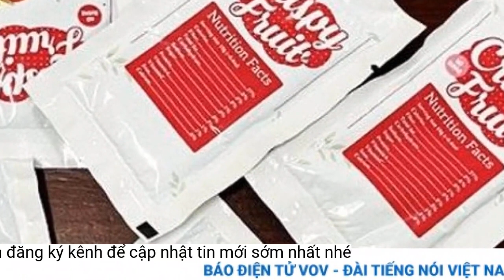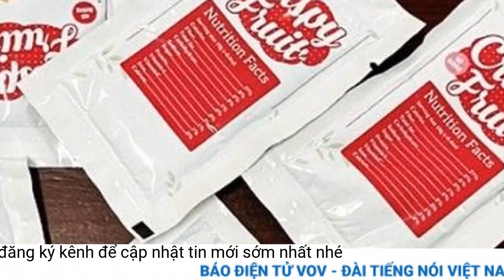3 tháng theo dấu nghi phạm bán 'nước dâu'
Sau 3 tháng theo dấu nghi phạm, Đội Cảnh sát điều tra tội phạm về ma túy Công an TP. Nha Trang đã bắt được đối tượng Nguyễn Trung Nghĩa (sinh năm 1999, trú tỉnh Bình Phước) chuyên bán 'nước dâu' - loại ma túy được ngụy trang dưới vỏ bọc nước hoa quả.Trước thông tin về loại ma túy đời mới xâm nhập vào địa bàn, Trung tá Nguyễn Quốc Phong - Đội trưởng Đội Cảnh sát điều tra tội phạm về ma túy Công an TP. Nha Trang đã chỉ đạo các cán bộ, trinh sát vào cuộc đấu tranh. Quá trình điều tra, thu thập thông tin nổi lên một nghi phạm tên Nghĩa. Mỗi khi đêm xuống, đối tượng này thường di chuyển qua các địa bàn khác nhau để tìm đến những tụ điểm ăn chơi đình đám. Để tránh bị bại lộ hành tung, nhất là nơi ở, cứ sau 3-4 ngày, Nghĩa lại thay đổi khách sạn tá túc rồi chuyển tới một địa bàn khác. Nghi phạm cũng thường xuyên thay đổi khung giờ mỗi khi xuất hiện tại những tụ điểm ăn chơi; thường xuyên thuê xe ôm công nghệ chở đến nơi bán “hàng” cho dân chơi.
Với những chứng cứ tài liệu thu thập được, Cơ quan Cảnh sát điều tra Công an TP. Nha Trang đã ra lệnh bắt khẩn cấp Nguyễn Trung Nghĩa để tiếp tục điều tra, xử lý về hành vi mua bán trái phép chất ma túy.
Sau hơn 2 tháng đeo bám đối tượng nghi vấn, trung tuần tháng 2-2023, lực lượng chống tội phạm ma túy Công an TP. Nha Trang đã lần ra được phương thức nhận hàng của nghi phạm. Theo đó, các “đối tác” gửi ma túy từ TP. Hồ Chí Minh ra Nha Trang cho nghi phạm thông qua những nhà xe khách đường dài chạy tuyến TP. Hồ Chí Minh - Nha Trang và ngược lại, cùng với dịch vụ giao hàng nhanh trên địa bàn. Cuối giờ chiều 31-3, mũi trinh sát phát hiện Nghĩa thuê xe ôm công nghệ xuất hiện tại khu vực quanh một nhà xe đường dài trên đường Nguyễn Thiện Thuật nên bí mật bám theo. Khi thấy nghi phạm xuống xe và nhanh chóng vào bên trong lấy hàng, mũi trinh sát thứ 2 được huy động tới hiện trường. Ngay khi Nghĩa vừa lấy được gói hàng và định lên xe ôm để rời khỏi hiện trường thì bị các trinh sát ập tới khống chế cùng tang vật là một hộp giấy, bên trong có 30 gói “nước dâu”. Tại cơ quan điều tra, Nghĩa khai, sau khi ra Nha Trang, đối tượng thường xuyên chuyển khoản cho các đối tượng ở TP. Hồ Chí Minh để đặt hàng. Sau đó, ma túy sẽ được gửi ra Nha Trang theo dịch vụ chuyển hàng của các nhà xe đường dài hoặc gửi theo dịch vụ chuyển hàng nhanh.
Đối tượng Nghĩa
Thành Long
Theo Trung tá Nguyễn Quốc Phong, nhìn bề ngoài rất khó phát hiện “nước dâu” là loại ma túy hết sức nguy hiểm bởi nó được đóng thành những gói nhỏ giống gói kẹo, hay dầu gội đầu. Chính vì thế, “nước dâu” rất dễ trà trộn vào những kệ hàng và dễ cất giấu mỗi khi lực lượng chức năng tiến hành kiểm tra những cơ sở kinh doanh nhạy cảm. Để sử dụng loại ma túy này, giới ăn chơi, người nghiện chỉ cần pha vào nước ngọt có gas rồi uống như nước thông thường.
Sau một thời gian tạm lắng, cuối năm 2022, qua nhiều nguồn tin khác nhau, các trinh sát Đội Cảnh sát điều tra tội phạm về ma túy Công an TP. Nha Trang biết được thông tin loại ma túy “nước dâu” đã quay trở lại phố biển. Trong đó, các quán bar, vũ trường, karaoke tại các phường trung tâm Nha Trang luôn được các đối tượng tiếp cận, chào mời khách hàng. Một gói “nước dâu” được các đối tượng bán tại các tụ điểm vui chơi lên đến 6 triệu đồng.
 Tang vật vụ án tại cơ quan điều tra.